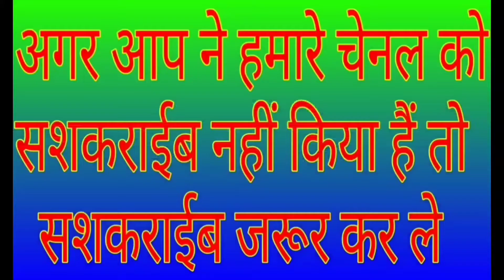Haryana Gana 2022, Online Ludo Game Kaise Khele, Ludo Game, Suresh Kumar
Music Name: Sublime DNB
Song:
Lyrics: Suresh Kumar
Singer:
Video: Suresh Kumar
Project: Suresh Kumar
Music Label: Suresh Kumar
Video Editing: Suresh Kumar
Design: Suresh Kumar

Music K Name H Jase Ke

INDIE VIBES MUSIC
XMAS BASS MUSIC
ROCKIN MUSIC
GARAGE NIGHT CRAWLER MUSIC
E-GENERATION MUSIC
SPACE HIP-HOP MUSIC
LAID BACK HIP-HOP MUSIC
HIP-HOP HOOK MUSIC
DUBSTEP ARENA MUSIC
MAGNETIC TECHNO MUSIC
HARD TRAP MUSIC
MODERN TRAP MUSIC
VAPORTRAP MUSIC
ENDLESS TRANCE MUSIC
ULTIMATE EDM MUSIC